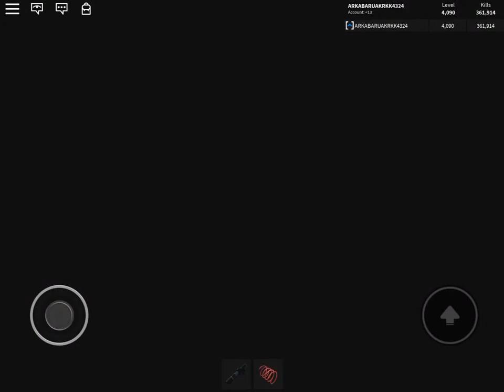Zombie Rush Rail Gun Damage To Reaper Void and the blow dryer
Reaper Void/ Level 500 Damage Level: 89
Rail Gun/ Level Type( Requires A Primary 6 gamepass Only 400 Robux need) Damage Level: 87
Blow Dryer/Level 1000 Damage Level: 93